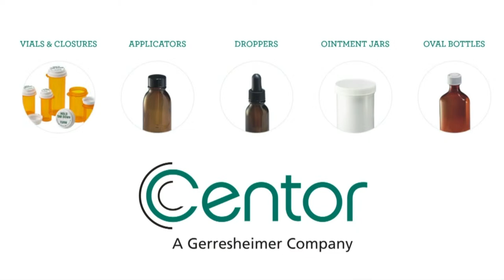Minerva at West Holmes - OHSAA Softball from WKLM 95.3 FM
The West Holmes Knights host the Minerva Lions in girls high school softball Saturday morning!

Broadcasters:  Matt Croy & WKLM Sports Team

Video Production by Claxon Communications: Casey Claxon, Andrew Dunlap, and Aidan Garabrandt.